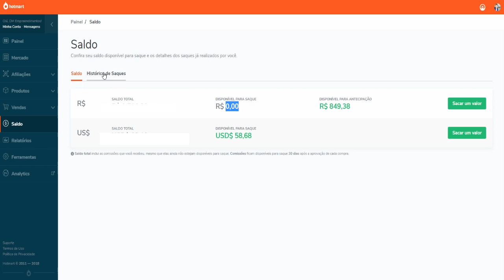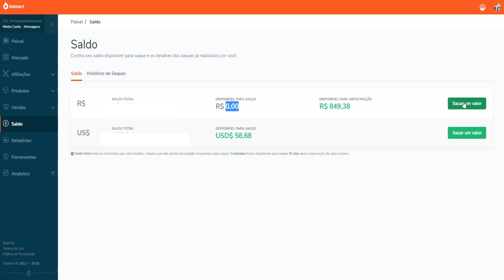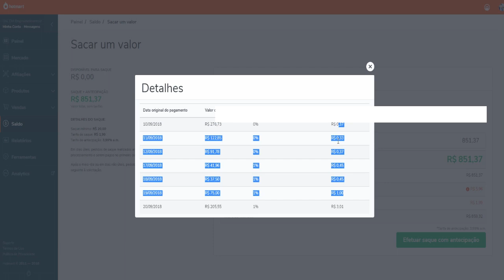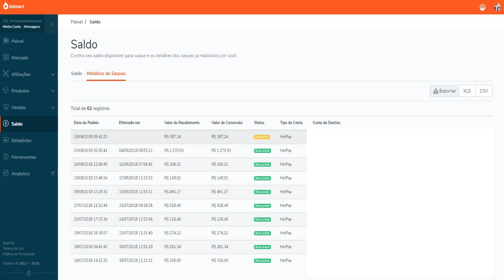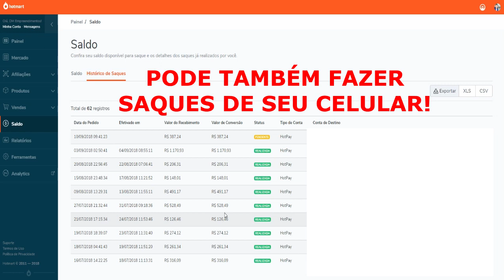Como Fazer Saque Na Hotmart [PASSO-A-PASSO] | Diogo Mitsuda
➡️️ Download Ebook “10 PASSOS PARA SEU NEGÓCIO ONLINE”

Neste vídeo mostrarei passo-a-passo como fazer um saque na plataforma Hotmart.

Forte abraço!
Sucesso!

Diogo Mitsuda

PESQUISAS COMUNS SOBRE:
➡️️ O que é pirâmide?
➡️️ O que é Marketing Digital?
➡️️ Como Fazer Saque Na Hotmart?